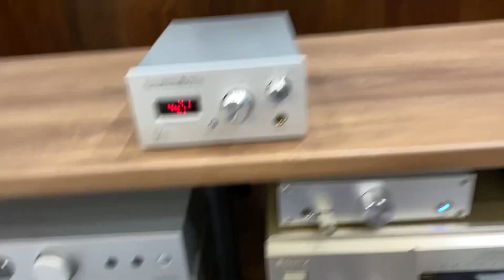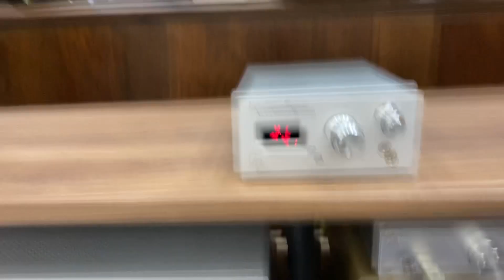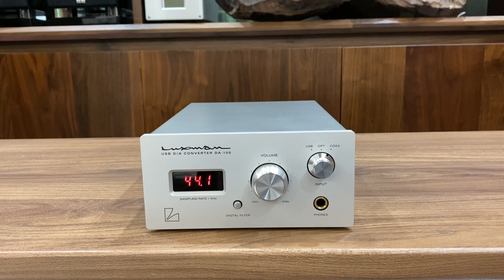LUXMAN DA100 bên em về thêm 1 máy TUYỆT ĐẸP XUẤT SẮC zin nguyên bản